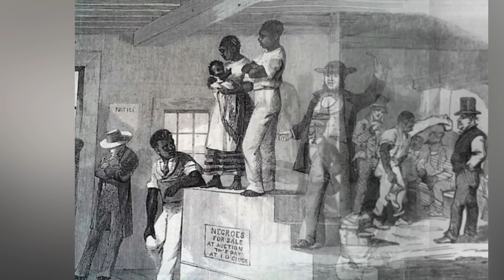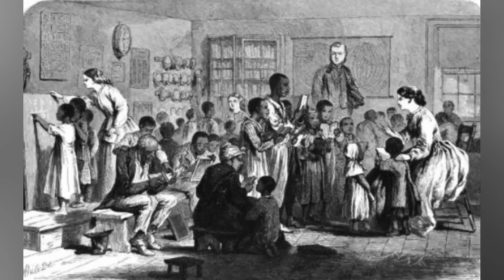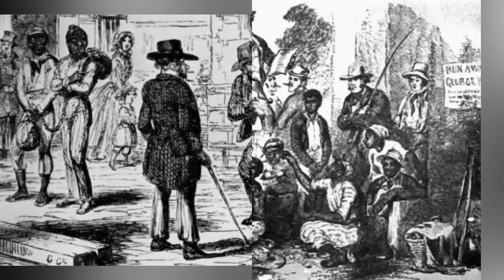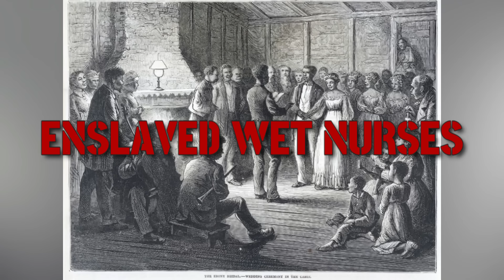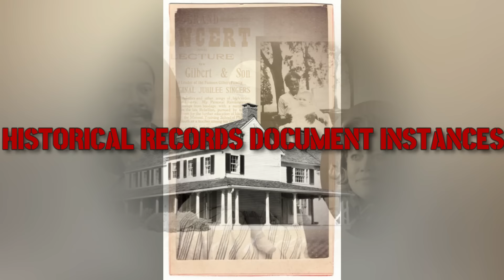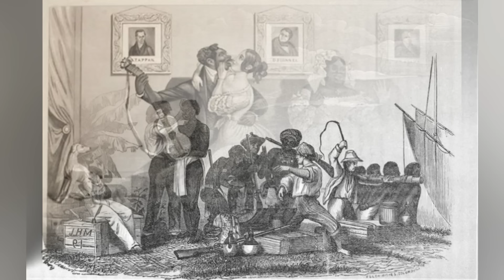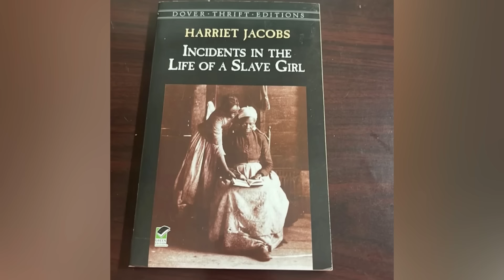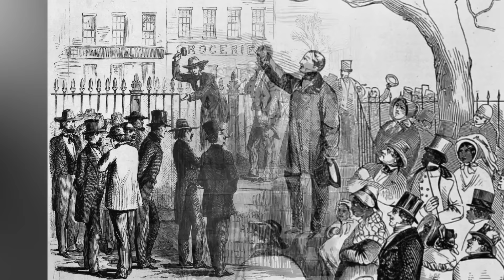Nasty Acts White Women Did With Black Male Slaves In Secret Rooms! | Black History | Black Culture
Seeing mixed-race children among the Black slave children, White women felt confused. They knew that the children of the Black male and female slaves they owned had to be Black. However, who were those mixed-race children who were a bit fair in complexion?
That’s when they came to know about the sexual relationships their White husbands had engaged in with Black female slaves. Using threat and fear, their White husbands would use Black women slaves as properties they could do anything with. Yet, they did not know that their White wives were thinking of doing the same to punish their husbands.
Because White women owned slaves, mostly of whom were Black men, they thought about something nasty. So, what horrific and nasty acts would White women engage in that embarrass White men to this day?
While discussing Black History and Black Culture, a dark chapter of sexual exploitation and abuse of Black male slaves by White women slave owners is often ignored. It’s little known that during slavery and the slave trade, Black male slaves were chosen and given to White women and White girls. These Black male slaves were properties of the White women, who would feel power and authority over them.
However, little do people know about what these White women, like Madame Delphine LaLaurie, used to do with Black male slaves behind closed doors. While hiding from their White husbands, White women slave owners engaged in some of the worst atrocities on Black male slaves besides establishing sexual relationships.
Knowing about this is an important part of Black History, Black Culture, Black Literature, and Black identity. How Black male slaves were sexually exploited and raped by their White women owners remains hidden today. It’s because even if the White supremacists wanted the accounts of sexual exploitation of Black women to surface, they didn’t want everyone to know how White women used their Black male slaves as a lustful plaything.
How they took Black male slaves to their homes, secretly, hiding from their husbands, would certainly raise questions. If this is known by a majority of the people, it will hurt the ego of White supremacists, challenging their wives’ loyalty and eventually embarrassing them. Yet White women slave owners did not only sexually abuse Black male slaves but took the exploitation to another level.
It's essential for Black individuals to comprehend black history to truly understand their cultural heritage and identity. Watching documentaries about black culture offers deep insights into the challenges and successes of Black communities. Examining the history of slavery and its effects on Black lives is crucial for recognizing and addressing systemic injustices. Black literature offers a diverse range of stories that mirror the variety and strength of Black experiences. Embracing black identity involves appreciating the depth and diversity of Black culture. Learning about black history facts empowers Black individuals to take control of their narrative and advocate for social justice.